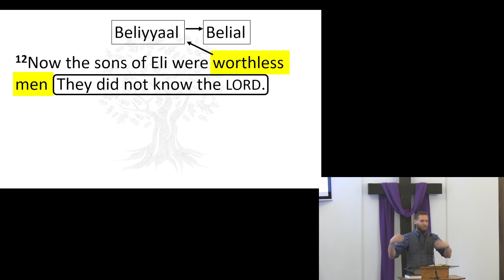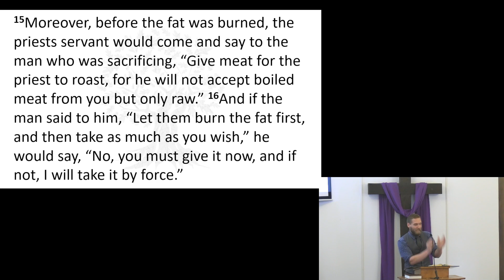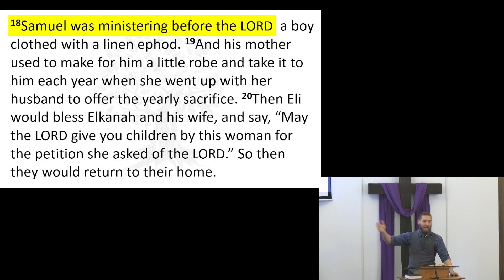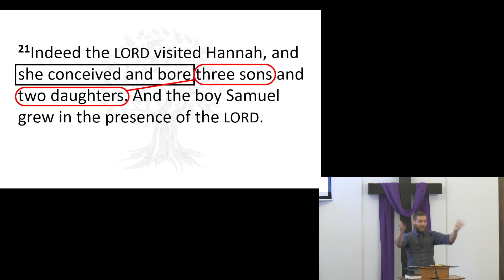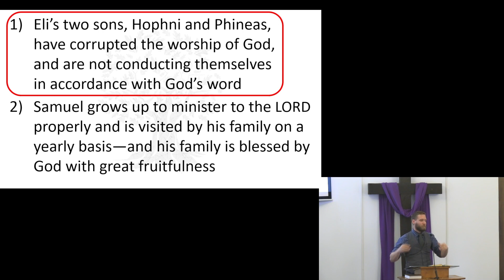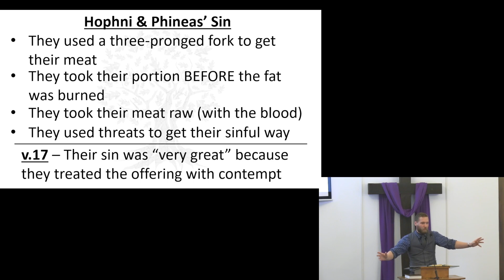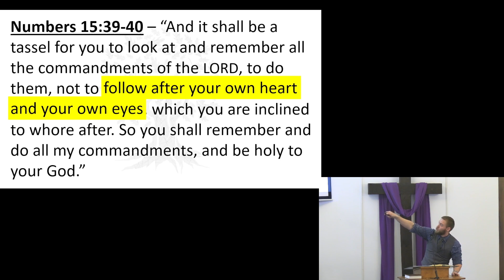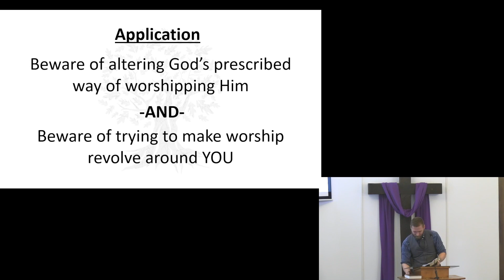Treating Worship with Contempt (1 Samuel 2:12-21)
In this message Pastor Jake examines 1 Samuel 2:12-21 where Eli's sons, Hophni and Phineas, are corrupting the worship of the Lord in Shiloh. From this, we stress the importance of NOT committing the same sins when it comes to worship today.